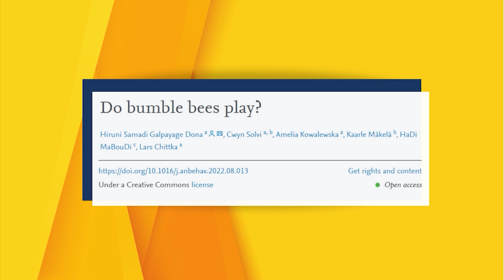New study Discovers Bumblebees Like to Play With Toys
Our tiny pollinating friends, the bumblebee, might be busy for another reason... playtime! A new study looked into this possibility.